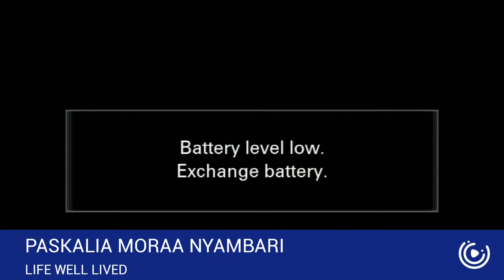PASKALIA MORAA NYAMBARI FINAL JOURNEY